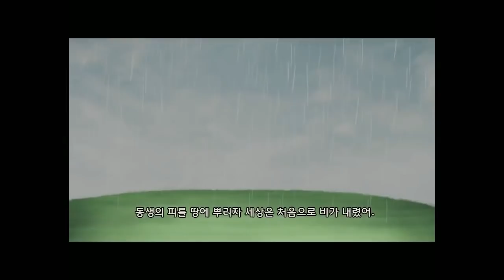악어 [ 뒤오의 향기 : 악어의 야생 생존기 27화 ] 마인크래프트 Lost in the Wild - Minecraft Role-play SMP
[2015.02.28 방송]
기억을 잃은 아이, 그리고 그 아이에게 남겨진 알 수 없는 편지.
모든 진실을 알아낸 악어는 어떤 선택을 하게 될까요. (편집: 392님)

▶ 야생 생존기는 마인크래프트 1.7.10 버전에서 진행되었으므로, 그 이후 버전에서는 조합법 등이 변경되었을 수 있다는 점 양해 부탁드립니다.